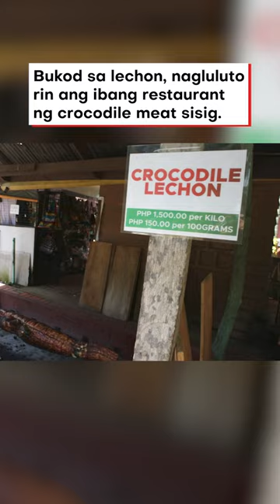Crocodile lechon, alok ng isang zoo sa Davao City